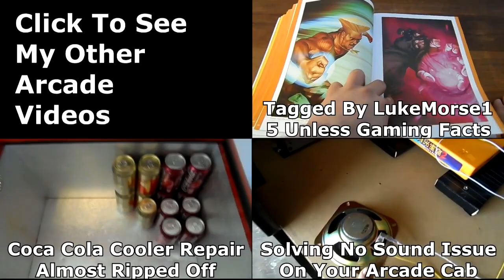Pandoras Box V3 Intro, Game List, and Menu Screen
Today we will take a closer look at the Pandoras Box V3. Lets check out the list of games as well as the menu options screen.